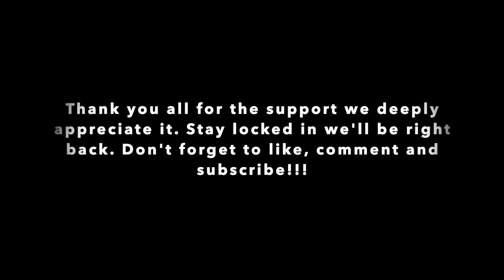Khary ft. Maesu- Satellites & Rearview Mirrors (REACTION)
YERRRRRRRR REAL RAP FAMILY ! We have another Khary for ya'll. Hopefully the first one did not disappoint.